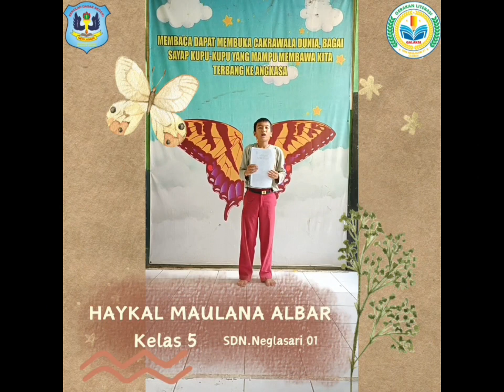Tantangan Bulan Februari_SDN Neglasari 01